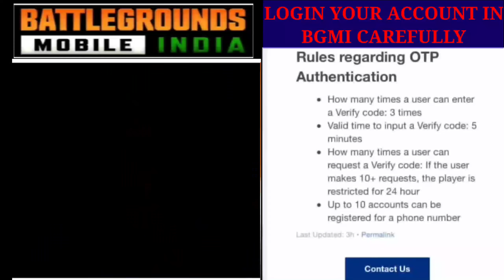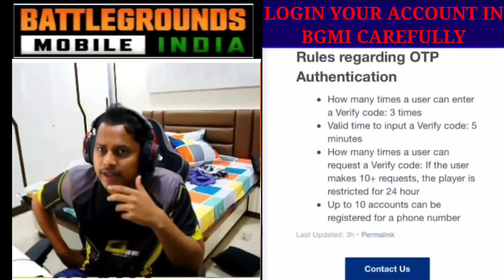🤩BATTLEGROUNDS MOBILE INDIA ACCOUNT LINK CAREFULLY SAYS KRONTEN | BGMI RELEASE DATE HINT | PUBG NEWS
🤩KRONTEN FINAL HINT ON BATTLEGROUNDS MOBILE INDIA RELEASE DATE | BGMI RELEASE DATE HINT#PubgMobileIndia​​​​​​​​​ PubgMobileIndiaTrailer​​​​​​​​​​​

TOPIC COVERED-
PUBG MOBILE INDIA DOWNLOAD LINK
BGMI

1 MOBILE INDIA LAUNCH UPDATE | PUBG NEWS !!

4.FINALLY😍PUBG MOBILE INDIA TRAILER RELEASE DATE | PUBG UNBAN IN INDIA | PUBG NEWS | PUBG INDIA

5.SOME GOOD NEWS ABOUT PUBG MOBILE INDIA CAN COME IN NEXT 7 DAYS | UNBAN?

1.PUBG MOBILE INDIA TRAILER OFFICIALY RELEASE DATE IS HERE | PUBG UNBAN IN INDIA, PUBG NEWS,PUBG INDIA

2.FINALLY 😍 PUBG MOBILE INDIA GOVT. MEETING APPROVED ! COMING DATE CONFIRMED | PUBG NEW STATE INDIA 🇮🇳

3.FINALLY😍PUBG MOBILE INDIA TRAILER RELEASE DATE | PUBG UNBAN IN INDIA | PUBG NEWS | PUBG INDIA

4.😮 BIG GOOD NEWS : PUBG MOBILE INDIA CONFIRM RELEASE DATE | PUBG MOBILE INDIA LAUNCHING DATE

5.😍आ गया Pubg Mobile INDIA CONFRIMED RELEASE DATE !| Pubg Mobile India Releasing In MARCH |New Update

1.😍Pubg Mobile In INDIA BIG Update | How To Download Pubg & PLAY Without VPN| Pubg Download kaise kare

1

1.बड़ी खुसखबरी 😍 PUBG MOBILE INDIA LAUNCH BY AIRTEL INDIA GAMES | GOVT. & KRAFTON MEETING TODAY NEWS !

2.FINALLY😍PUBG MOBILE INDIA TRAILER RELEASE DATE | PUBG UNBAN IN INDIA | PUBG NEWS | PUBG INDIA

3.PUBG MOBILE INDIA LAUNCHING DATE |PRE-REGISTRATION NOW..

4.BIG NEWS😍PUBG MOBILE INDIA TRAILER RELEASE DATE | PUBG UNBAN IN INDIA | PUBG NEWS | PUBG INDIA

5.DYNAMO TALKING ABOUT PUBG MOBILE INDIA RELEA

6.OFFICIAL RELEASE DATE OF PUBG MOBILE INDIA IS HERE | PUBG INDIA LAUNCH DATE | 1Cric

7.😍PUBG NEW STATE GAMEPLAY IS HERE | PUBG NEW STATE BETA EARLY ACCESS | PUBG MOBILE INDIA BIG NEWS !!

8. GOOD NEWS For Pubg Mobile India | Pubg Mobile India New DEAL is here | Pubg mobile India Date

9.PUBG MOBILE INDIA TRAILER | PRE-REGISTER NOW

10. Finally 😍 Pubg Mobile India And Trailer Release Date | Pubg New State On June | Pubg Mobile India

Pubg Mobile
Pubg India
Pubg News
Pubg Unban

Registration
1.pubg mobile India
2.pubg mobile India trailer
3.pubg mobile India Release Date
5.pubg mobile India News
6.pubg mobile India Relaunch date
7.pubg govt news
8.pubg Indian Version
9.techincal guruji Pubg Unban

About: YoutubeSCREAM is a YouTube Channel, where you will find gaming videos in hindi, I hope this video was useful and you liked it, if you did press thumbs up button.